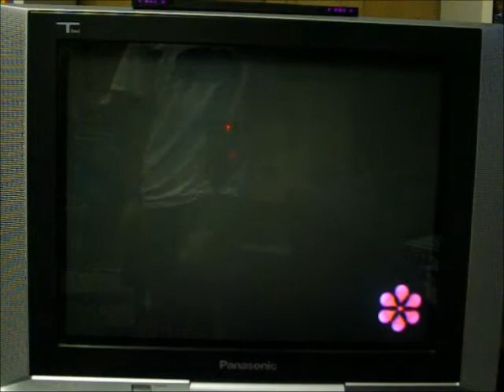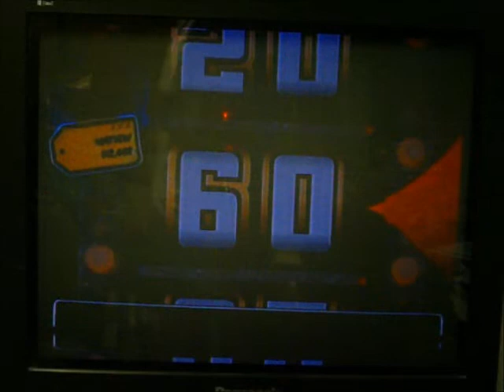2012 Birthday Special for JohnMan418 (Segment #5) Part 12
It's now time for the 12th part and the begining og segment #5 of my birthday special for JohnMan418, where I'm now going to start a 3 Strikes game of The Price is Right 2010 for the Wii.  Joining me for this game is one skype guest and that's AubreyS1987.  Whatever I win in this game will be given to John -- as usual.  There are a few more segments after this one.  Will Aubrey prove to be a huge help?  Will I be able to get John a BIG amount of money?  You're going to have to watch to find out.  Enjoy.